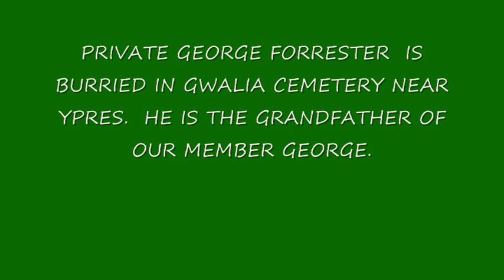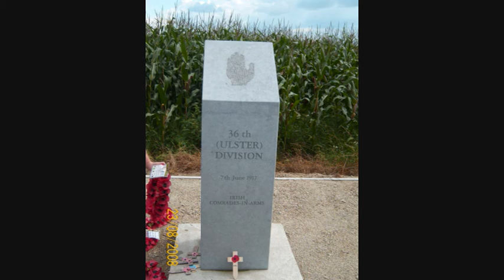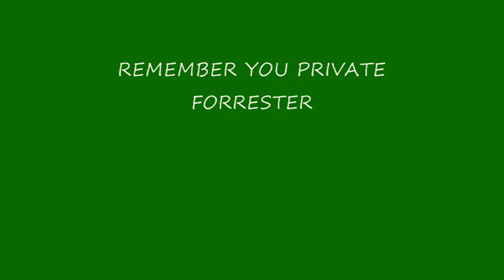IN MEMORY OF PRIVATE GEORGE FORRESTER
A SHORT MOVING TRIBUTE TO PRIVATE G FORRESTER 36TH ULSTER DIVISION